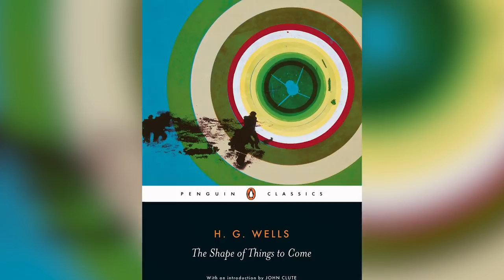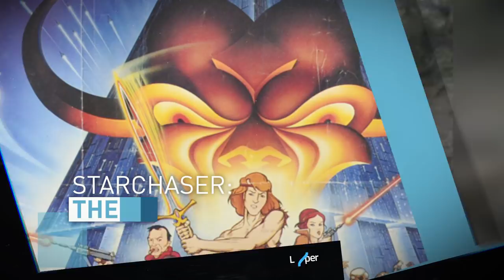The Weirdest Star Wars Ripoffs Out There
Star Wars took the world by storm when it was released in 1977, and filmmakers everywhere quickly became inspired by its success. However, instead of feeling inspired to create a visually stunning, action-packed thrill ride of their own, many of them just opted to copy the plot and characters from Star Wars.

It’s not that George Lucas’ space opera has the most original plot ever, as it borrows heavily from samurai films and old movie serials, but these folks ripped it off shamelessly. From the Turkish film that actually recycled footage to the Brazilian parody that is no Spaceballs, let’s take a look at the weirdest Star Wars ripoffs out there.

Message from Space | 0:00
Starcrash | 1:43
Turkish Star Wars | 3:20
The Shape of Things to Come | 4:36
Yor: The Hunter from the Future | 5:38
Starchaser: The Legend of Orin | 6:39
Space Mutiny | 7:42
Battle Beyond the Stars | 8:58
The Black Hole | 10:09